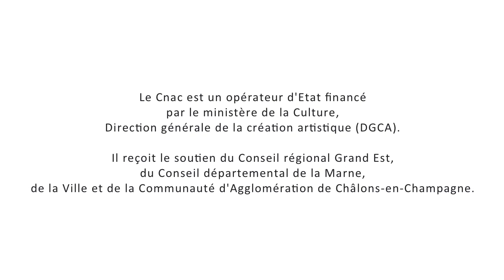CIRCLE 2019 - ProCirk (Arc-en-Cirque, CADC Balthazar, Piste d’Azur) & Cirko Vertigo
"L’écologie des idées"

Students | Étudiants : Sonny Bettoli [Floor acrobatics | Acrobaties au sol], Emmanuel Caro [Static trapeze, hand to hand | Trapèze fixe, main à main], Jeanne Decuypere [Juggling | Jonglage], Rachele Grassi [Aerial hoop, hand to hand | Cerceau aérien, main à main], Anna Pinto [Aerial silks | Tissu aérien]

Directors | Metteuses en piste : Luisella Tamietto & Alessandra Simone

Nous remercions le CNAC pour la mobilisation de CNAC.TV, l’unité de production audiovisuelle du Centre national des arts du cirque, Châlons-en-Champagne, France, qui a réalisé la captation et le montage de toutes les performances CIRCLE depuis la première édition. Pour cette édition 2019, nous tenons à remercier : Anne-Laure Caquineau (réalisation, montage), Florent Calvet (images).